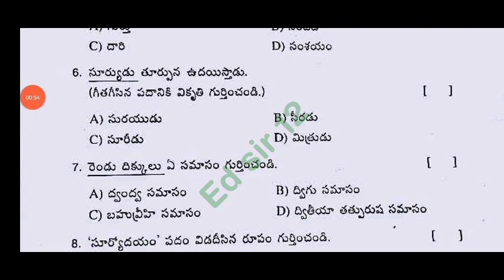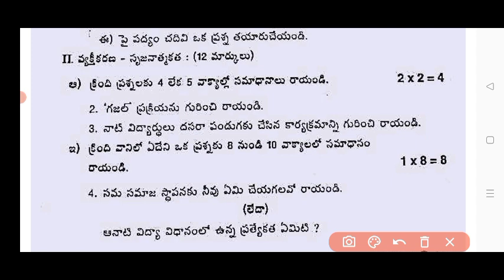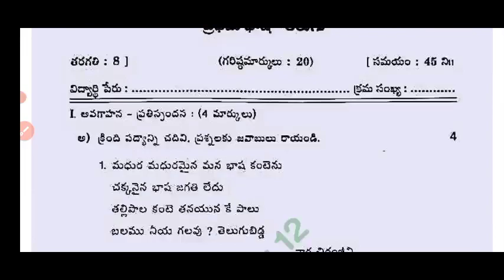Ap 8th class Telugu Fa4 real question paper 2023-24 with answers|💯8th telugu fa4 question paper 2024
Ap 8th class Fa4 Telugu 💯real question paper and answers 2024|8th telugu Fa4 question paper 2024

Ap 8th class fa4 Telugu 💯real question paper 2023-24 with answers|8th fa4 telugu question paper 2024

8th class fa4 telugu question paper 2024 latest
8th class fa4 exam telugu real paper 2023-24 Ap
8th class telugu fa4 question paper 2024
8th class fa4 Telugu question paper 2023-24
telugu
ap 8th class fa4 question paper 2024
8th class telugu question paper for fa-4 exams
8th class telugu question paper for fa-4 exams
ap 8th class fa4 telugu real question paper latest 2023-24
8th class fa4 telugu question papers 2024 latest,